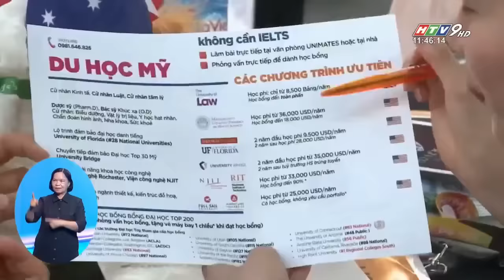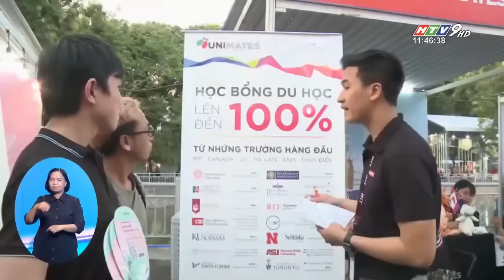Du học UNIMATES Education Vietnam tham gia ngày hội Du lịch TPHCM do Sở VH-TT-DL TP. HCM tổ chức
Là đơn vị Du học tiêu biểu duy nhất được mời tham dự ngày hội Du lịch TP.HCM do Sở VH-TT-DL TP.HCM phối hợp cùng các Địa phương trên khắp cả nước tổ chức.
UNIMATES đến với ngày hội với kế hoạch triển khai các chương trình Du lịch học thuật bên cạnh các chương trình du học dài hạn và ngắn hạn khác, giúp trẻ tận dụng ngày hè một cách trọn vẹn nhất, vừa vui chơi vưà khám phá bản thân và nghề nghiệp tương lai.
Trân trọng cảm ơn Ban tổ chức đã tạo điều kiện để UNIMATES giới thiệu các thông tin hữu ích đến người dân thành phố có nhu cầu du lịch học thuật và đặc biệt cảm ơn quý PH/HS và đối tác đã dành thời gian ghé thăm gian thông tin của chúng tôi tại ngày hội.
UNIMATES Education Vietnam tự hào là đơn vị Du học duy nhất triển khai đội ngũ Bác sĩ và chuyên viên an ninh 24/7 để hỗ trợ cho các bạn du học sinh của mình trên toàn thế giới. UNIMATES cũng là đại diện tuyển sinh chính thức của các trường Đại học hàng đầu thế giới tại Mỹ, Châu Âu, Anh, Singapore, Châu Úc, New Zealand và nhiều quốc gia tiên tiến khác.

Bộ phận Tư vấn Du học và Hỗ trợ Thị thực
UNIMATES Education Vietnam
📍Văn phòng TP. HCM
Lầu 12, International Plaza, 343 Phạm Ngũ Lão, P. Phạm Ngũ Lão, Q.1, TP.HCM
Lầu 16, Daeha Center, 360 Kim Mã, Ba Đình, Hà Nội
Lầu 3, Tấn Quốc Building, 267 Hoàng Diệu, Hải Châu, Đà Năng